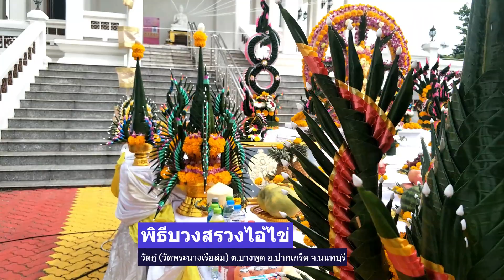พิธีบวงสรวงไอ้ไข่ วัดกู้ (วัดพระนางเรือล่ม) ต.บางพูด